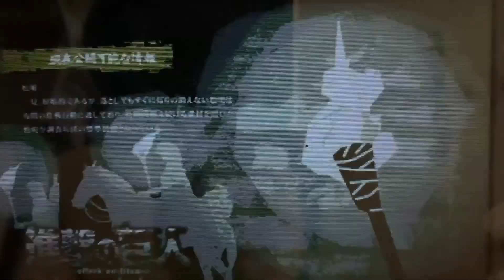【進撃の巨人2未来の座標#96 】ヒッチの誕生日ミッション 5/10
ヒッチが実は優しいん、知ってんで(*´ー｀*)

おめめどす〜 ＼＼\\٩( 'ω' )و //／／

《関連動画》

カテゴリ分け再生リスト